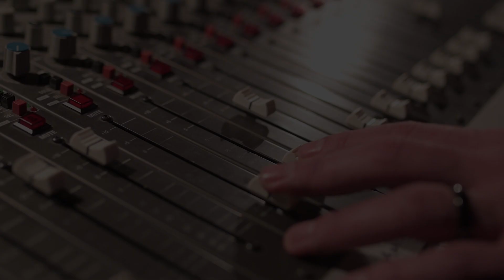Destroy Rebuild Until God Shows - Mr. Owl Ate My Metal Worm (Drum cover)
Moc děkuji Studiu V Zlín za příležitost k natočení mých cover videí.

Mix a mastering: Marcel Gabriel
Kamera a zpracování videí: Dušan Chlud